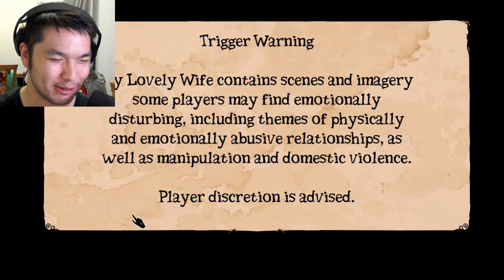My Lovely Wife #5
My Lovely Wife delves into the depths of a man’s grief after the sudden death of his beloved wife. Explore the notions of one’s willingness to do anything for love and the importance of letting go in this mix of dating, management, and alchemy simulators.

Play as Jake, a loving husband and grieving widower who is granted the knowledge to summon dozens of succubi by a mysterious man. Work with those succubi, make them fall in love with you… and sacrifice them to create a vessel for your wife’s soul.

It all starts with a letter... A letter with a familiar handwriting and bearing a signature none other than hers—Luna, the love of your life gone too soon. In the letter, she asks you to perform otherworldly rituals to bring her back to life!
The developers describe the content like this:

May contain content not appropriate for all ages, or may not be appropriate for viewing at work: Sexual Content, Infrequent Violence, and General Mature Content.

- Visually sexual content and violence.
- Textual interactive romance.
A mix of dating, management and alchemy simulations in one game.
Twenty different succubi to summon, befriend, and betray.
Over forty endings, including one for each of the succubi as well as two main endings for following through on Jake’s dark desires.
Gothic fantasy art style fitting for the dark themes of the game.
An eerie soundtrack that sends shivers down your spine.
An uncanny love dilemma as Jake must crush the lives of others in order to save his dear Luna.